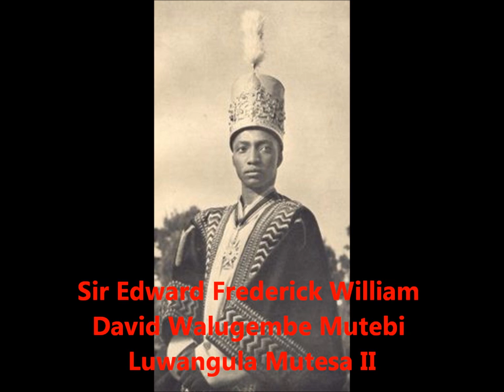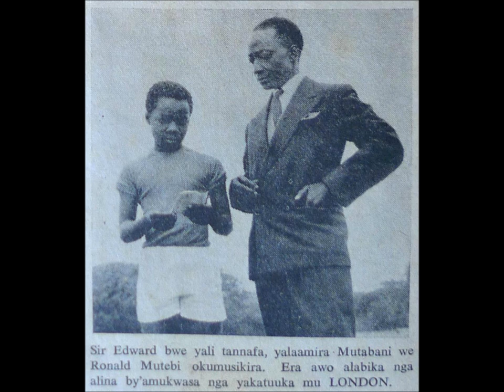BUGANDA KINGDOM (1800s - 2012)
BUGANDA KINGDOM (1980S - Now) Images of the History of the Greatest Kindom in East and Central Africa. The kingdom of the Ganda people, Buganda is the largest of the traditional kingdoms in present-day Uganda. Buganda has a long and extensive history. Unified in the fourteenth century under the first king Kato Kintu, the founder of Buganda's Kintu Dynasty, Buganda grew to become one of the largest and most powerful states in East Africa during the eighteenth and nineteenth centuries. During the Scramble for Africa, and following unsuccessful attempts to retain its independence against British imperialism, Buganda became the centre of the Uganda Protectorate in 1894; the name Uganda, the Swahili term for Buganda, was adopted by British officials. Under British rule, many Baganda acquired status as colonial administrators, and Buganda became a major producer of cotton and coffee.